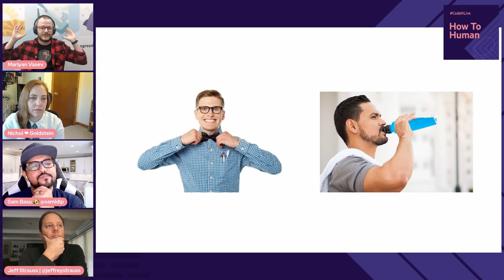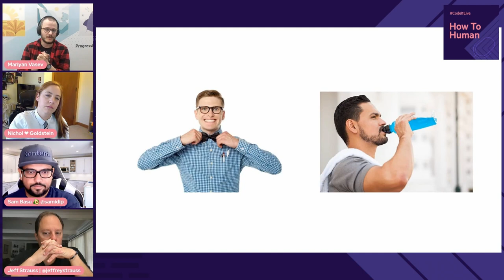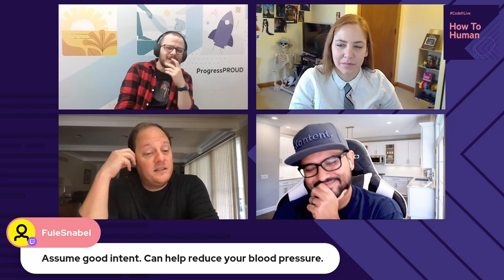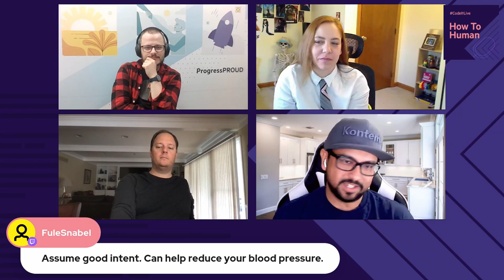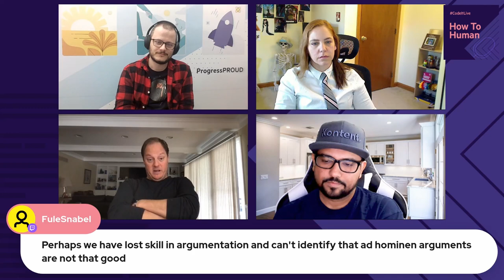Implicit Bias with Mariyan Vasev | How to Human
Join us for a talk on Implicit Bias with Mariyan Vasev, PHD Candidate, Knowledge-sharing geek and Talent Development Manager at Progress. In this panel, we chat about things like:

- What is implicit bias?
- Everyone has them, us included
- Why we have them
- How to identify when your bias is leading your decision-making and how to self-correct

How to Human is a talk show focused on Inclusion, Diversity, Belonging & Humanity - a platform for knowledge sharing & honest conversations with industry experts, hosted by Sam Basu, Principle Developer Advocate for Progress, Nichol Goldstein, Community Engagement Specialist at Progress, and Jeff Strauss, Manager Dev Relations at Progress

🎙️ Follow our hosts on social:
Sam Basu @samidip
Jeff Strauss @jeffreystrauss